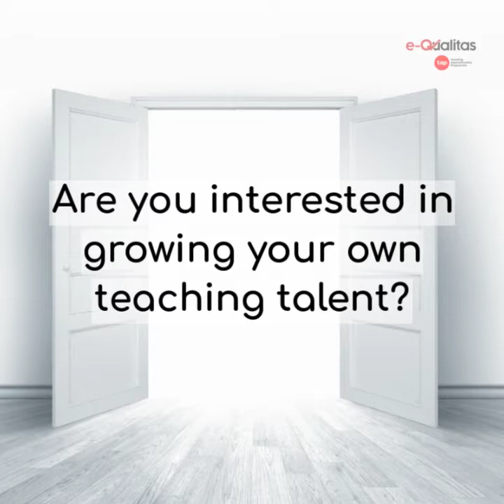Eloise from Spires Academy talks about being an in-school Teacher Apprentice Mentor.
If your school is interested in growing your own talent, find out more about the Teacher Apprenticeship Programme, powered by e-Qualitas.